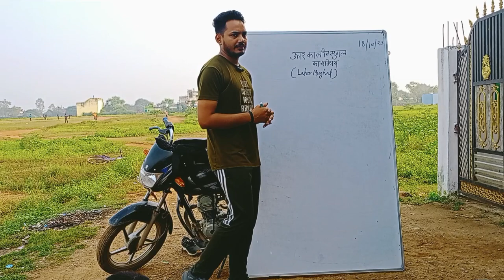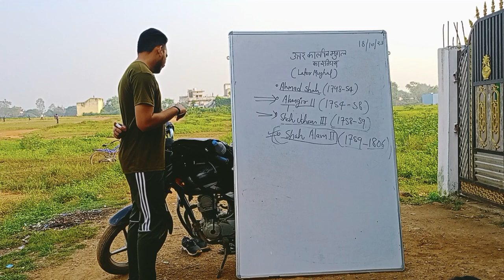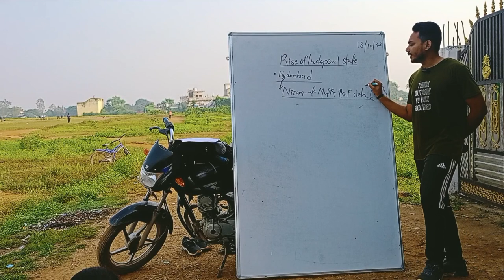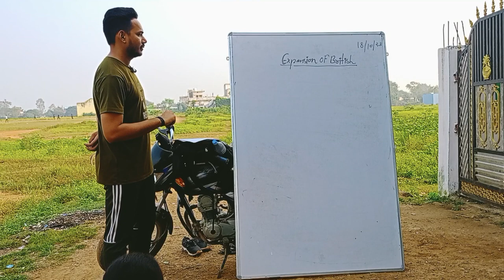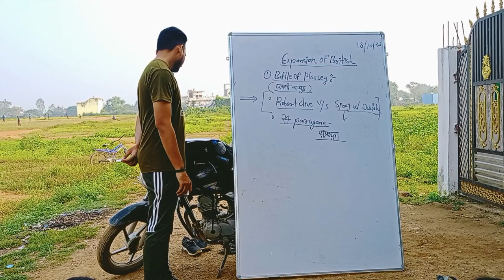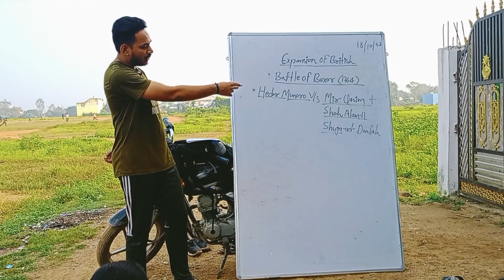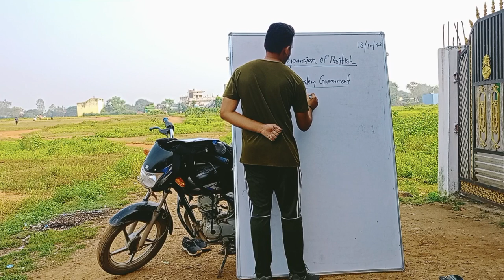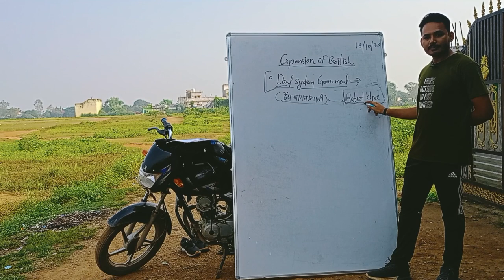(आधुनिक भारत)उत्तर कालीन मुगल, प्लासी का युद्ध और बक्सर का युद्ध#police sscgd upsc psc # class #